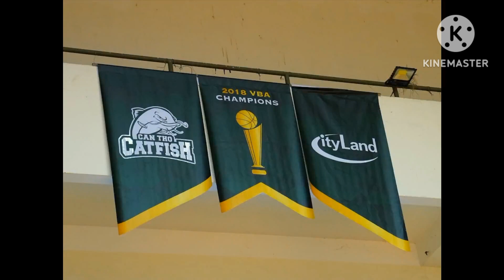Những hình ảnh về các trận đấu Relugar Season tại VBA 2023 (Phần 27)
Giải Bóng Rổ Chuyên Nghiệp Việt Nam VBA lần thứ 8 2023 có 7 CLB:Saigon Heat;Nha Trang Dolphins;Ho Chi Minh City Wings;Hanoi Buffaloes;Danang Dragons;Thang Long Warriors;CanTho Catfish.
Sau đây sẽ là hình ảnh về các trận đấu Relugar Season tại VBA 2023